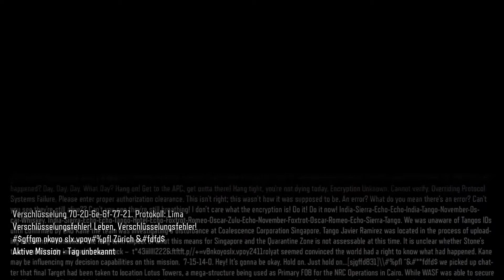CALL OF DUTY #011 - Atomwaffen | Let's Play Call of Duty: Black Ops 3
Call of Duty Black Ops 3 Kampagne auf deutsch nur für euch.